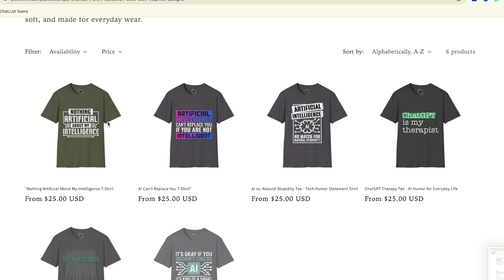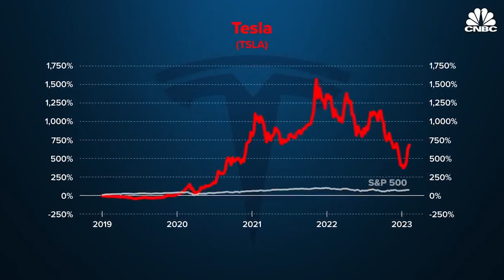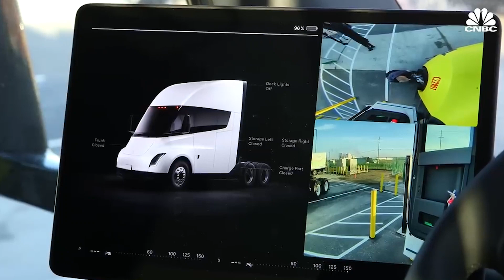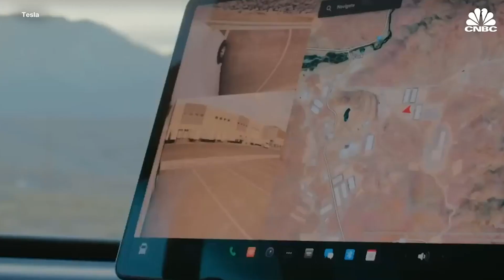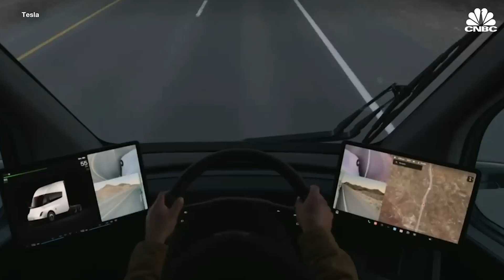Tesla Semi: The Truck That Will Change Everything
The Tesla Semi is here, and it's set to change everything! Dive into the future of trucking with this cutting-edge electric vehicle that redefines efficiency, sustainability, and innovation. With groundbreaking features like advanced battery technology delivering up to 500 miles per charge, innovative energy management for cost savings, and unparalleled eco-friendly performance, Tesla is transforming long-haul freight forever.

Imagine a truck that’s not only greener but also smarter, featuring autopilot capabilities, regenerative braking, and Tesla’s robust charging infrastructure. Whether it’s cutting carbon emissions, reducing fuel costs, or delivering unmatched range, the Tesla Semi paves the way for a new era of sustainable freight. Elon Musk’s vision for electrifying the heavy-duty sector is becoming reality, and this revolutionary truck is already challenging industry giants to keep up.

Are you ready to explore how the Tesla Semi is reshaping transportation and logistics? Join the conversation and transform every journey into a statement.

CHAPTERS:
00:00 - Intro
00:57 - Tesla Semi: Game-Changer Trucking
01:45 - Unparalleled Efficiency in Logistics
03:00 - Growing Production and Delivery Capacity
04:23 - Challenging Traditional Truck Manufacturers
05:59 - Vision for Sustainable Freight Solutions
07:25 - Future of Trucking: Your Thoughts Transform Your Business with CustomGPT.ai